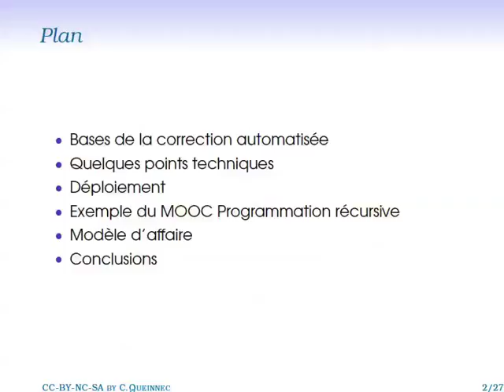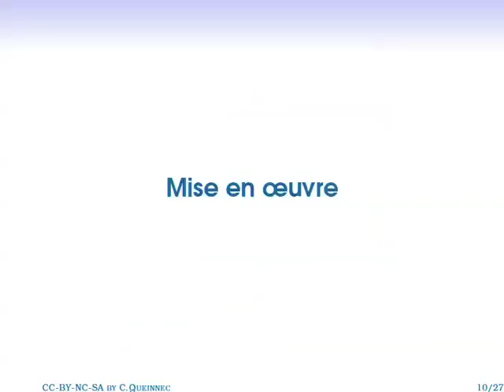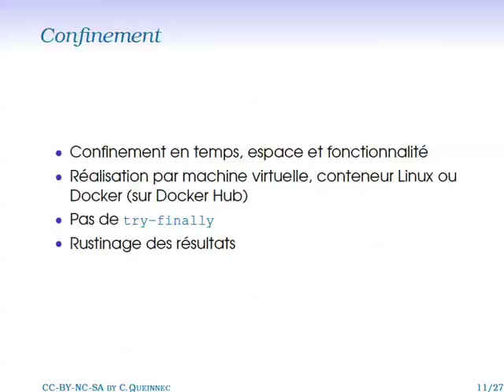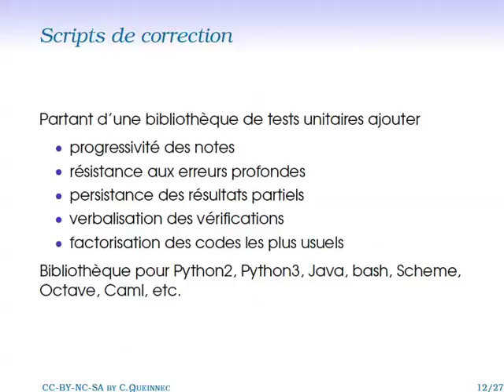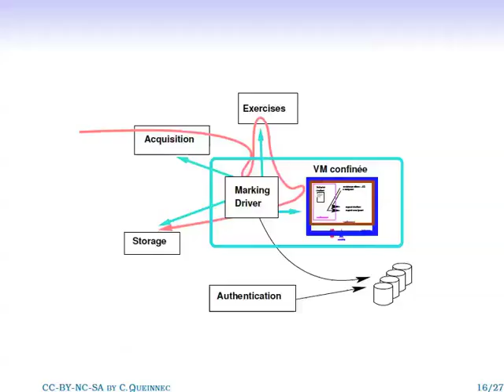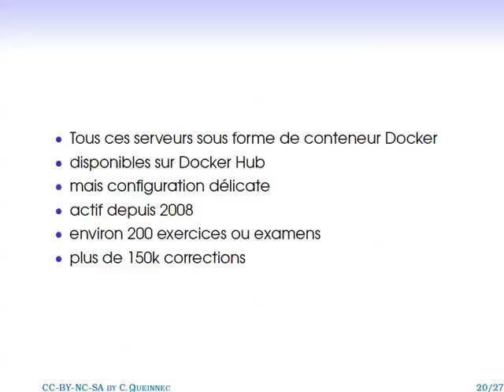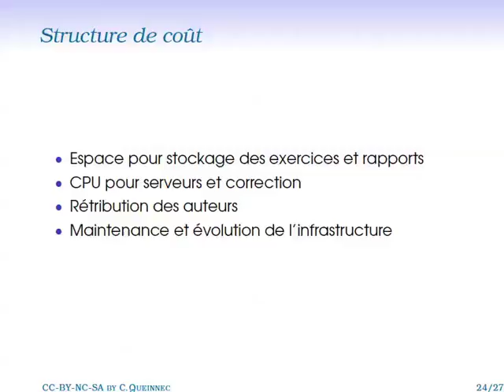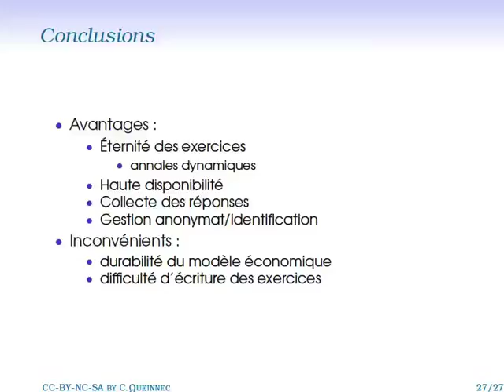Description de CodeGradX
Description de l'infrastructure de correction automatisée CodeGradX